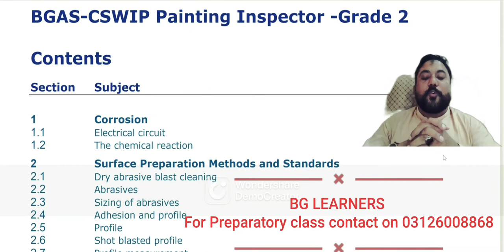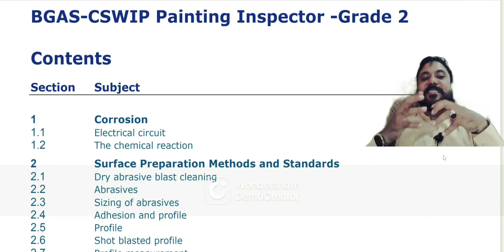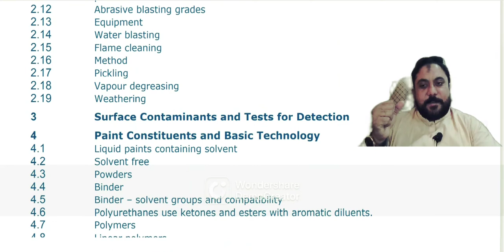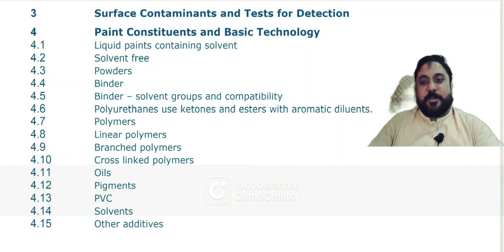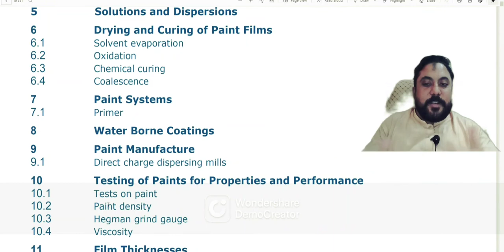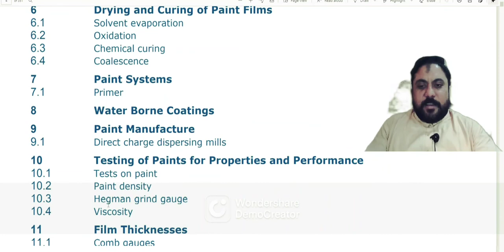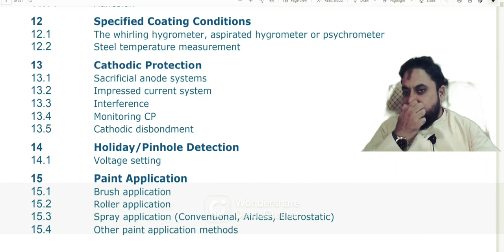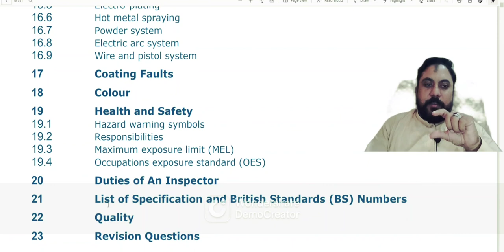contents Syllabus of BGAS PAINTING INSPECTOR GR-2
There are only 23 chapters & PA 10 as syllabus / outline of BGASCSWIP PAINTING INSPECTOR GR-2 COURSE.
CONTENTS ARE:
PA 10